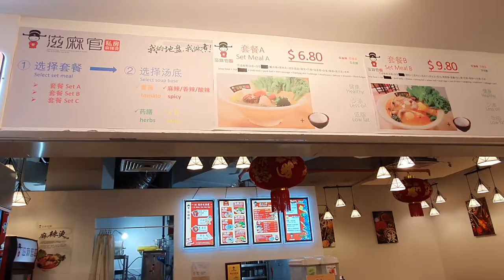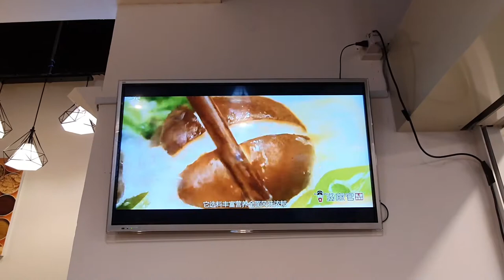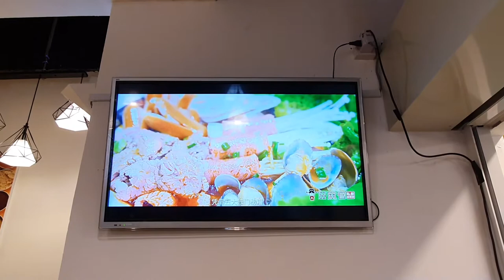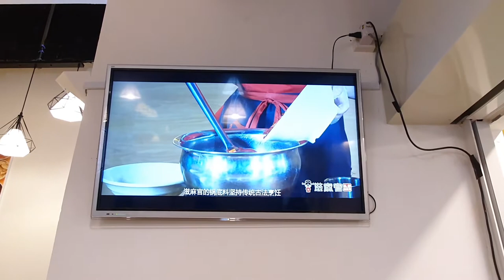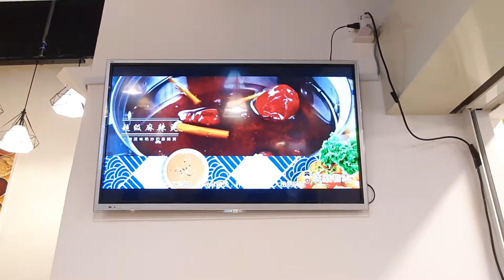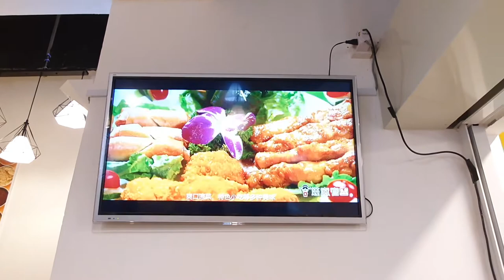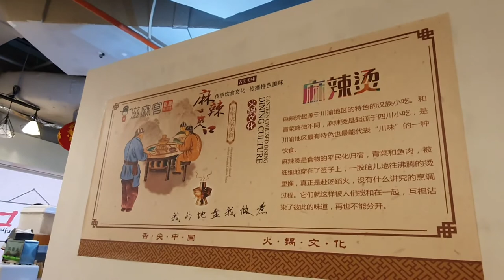Where to eat delicious mala soup in singapore 滋麻官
滋麻官私房麻辣烫，健康，营养，可口，美味至此一家.
Address: CineLeisure B1

== Equipments used for Filming & Photo Taking ==